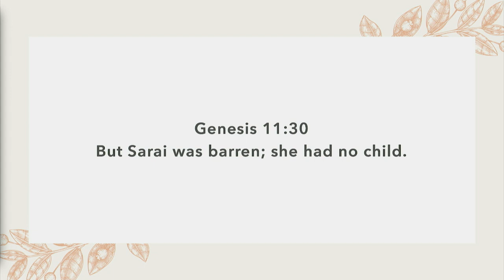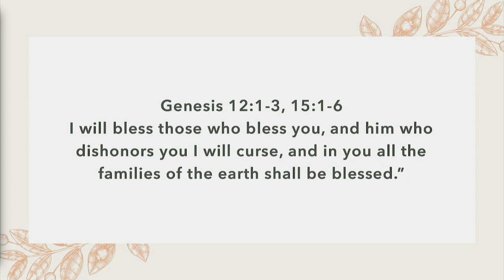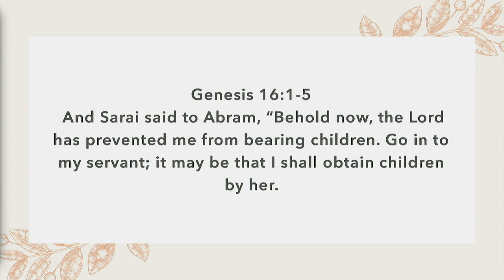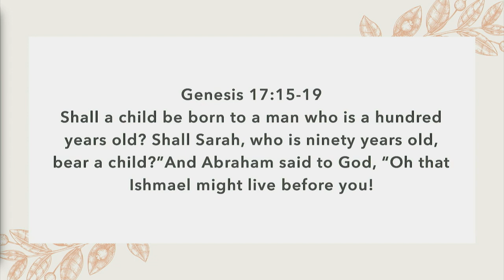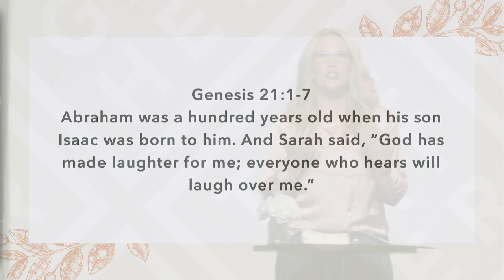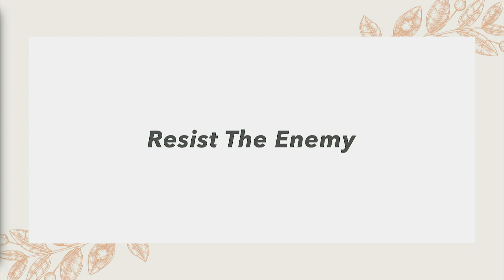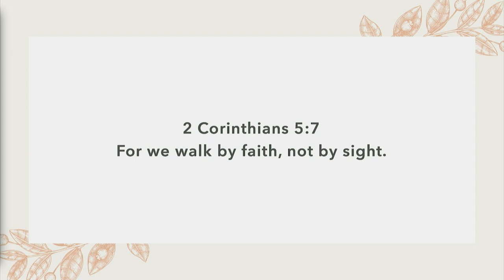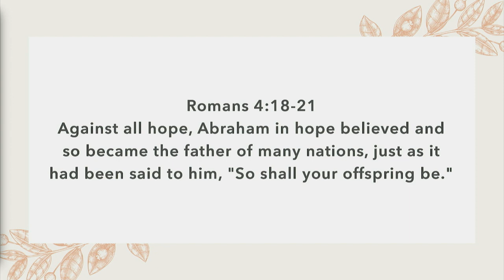Portrait: Sarah, Women of the Bible // Marian Jordan Ellis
In this series from Redeemed Girl Ministries, Bible teacher Marian Jordan Ellis shares snapshots of women of the Bible. Through this Bible study, we glean insight into who we are as women and most importantly, we behold the greatness of our God. In this teaching about Sarah, the wife of Abraham we discover the faithfulness of God and keys to waiting on unmet desires.

This Redeemed Life is a listener supported ministry featuring the by Bible teachings of Marian Jordan Ellis. TRL exists to see women redeemed by the grace of Jesus Christ, transformed by His truth, and equipped to live for the glory of His name.

Marian’s new devotional book, Garden to Garden, is a 30-day journey through the Bible from Eden to Eternity.

Garden to Garden will deepen your love for Jesus, cultivate a richer faith, and give you greater knowledge of God’s Word. Garden to Garden also includes teaching videos and small group resources.